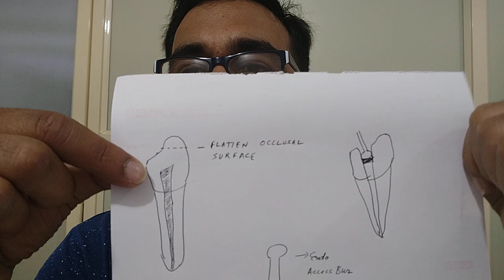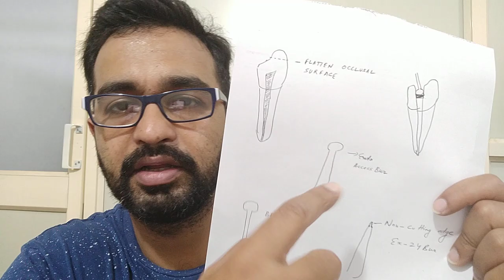ACCESS OPENING FOR RCT BASIC PRINCIPLES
br 41 round bur for accessopening, ex 24 bur for extending cavity preparation and removing dentinal ledges, avueprep liquid, dg 16 probe for finding canals